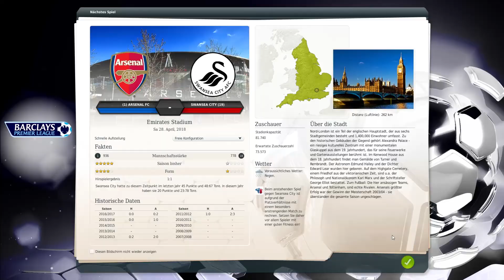Lets Play Fussball Manager 15 #167